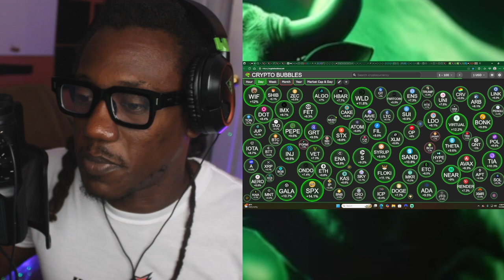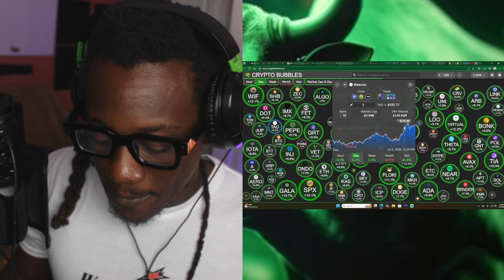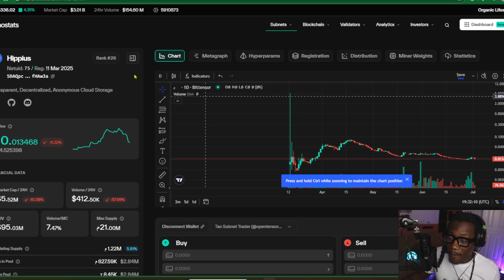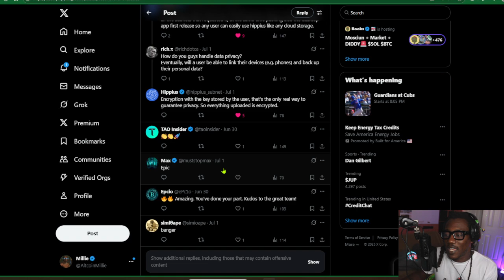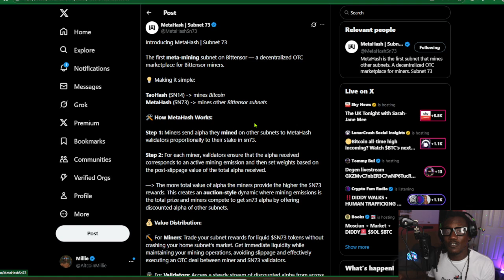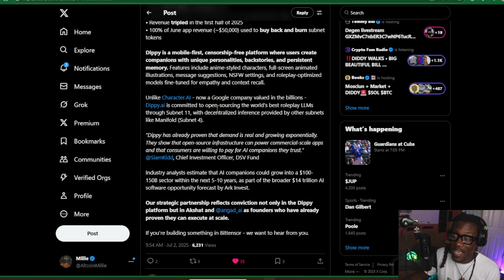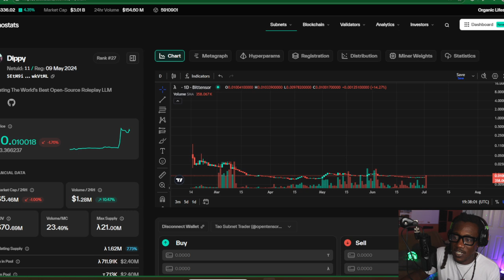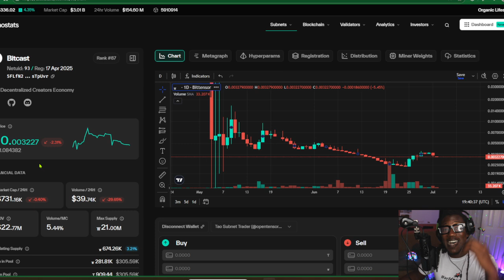Tao Bittensor is about to explode!! | 5 subnets that will make millionaires!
🔥 Bitcoin vs Subnet Alpha Tokens: Complete Tokenomics Breakdown & Valuation Guide
In this deep dive, we explore the fundamental differences between Bitcoin and subnet alpha token economics, breaking down key valuation methodologies that could reshape how we think about these emerging assets.
What You'll Learn:

Comprehensive tokenomics comparison between Bitcoin and subnet alpha tokens
Multiple valuation approaches specifically applicable to subnet alpha tokens
How APY (Annual Percentage Yield) directly impacts token valuation models
My honest take on current subnet token valuations in today's market

Whether you're a seasoned crypto investor or just getting started with subnet technologies, this analysis will give you the framework to better understand these evolving tokenomics models and their potential market implications.
Key Topics Covered:

Token supply mechanics and distribution models
Staking rewards and yield generation
Market cap vs utility value assessment
Risk-adjusted valuation frameworks

Referenced Research:
For additional insights on this topic, check out this detailed analysis

Download Crypto. com today and earn up to a free $50 spot 🔥

to sign up for Crypto․com and we'll get $50 USD each 💝